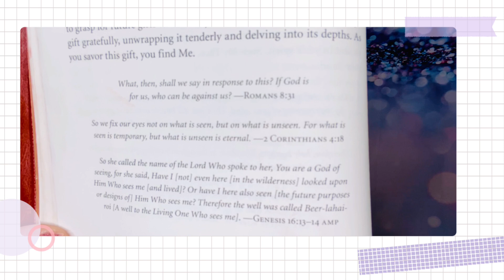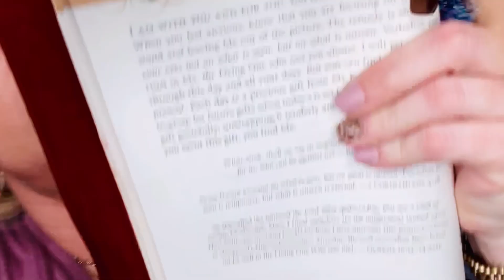Daily devotional episode 34, Mobile home living, Blessed Beyond Measure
Welcomed to blessed beyond measure where we use inexpensive items and DIY beautiful farmhouse and other awesome style home decor. Below I will leave links to the Amazon products that I used along with a link to the Arteza paints website, And also the Starbond Glue. And y’all have a blessed day

EXCITING NEW UPDATE

Daily devotional
Episodes 1-16

Videos to get you up to date on my life  !! ==

By mail ::
Samburg TN.
38254

Starbond glue == Starbond link

 content !!!